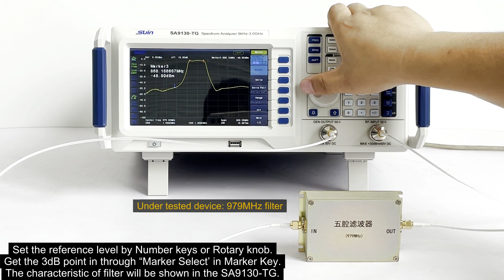How to test a filter by Suin SA9130 TG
Suin SA9100/9200 series spectrum analyzers can test and analyze signal characteristic with frequency range 9kHz-7.5GHz, which can also work as a simple network analyzer in many fields.
Here we take a video to show how to test the filter by Suin SA9130-TG Spectrum Analyzer. Hope it can help you in your actual testing work.